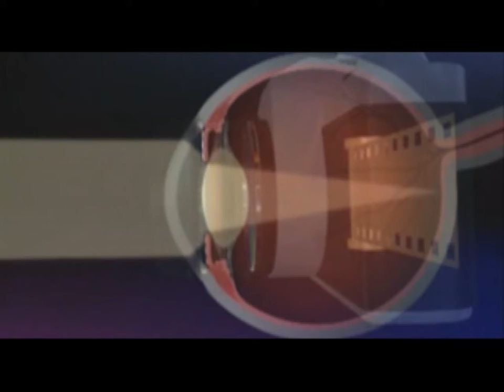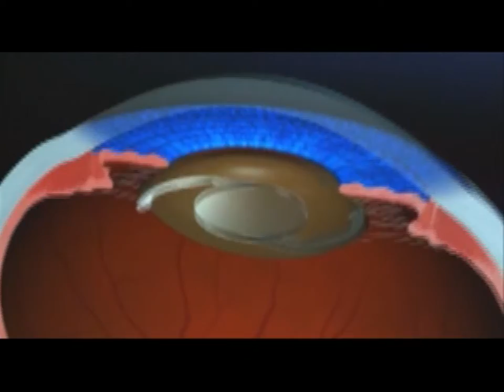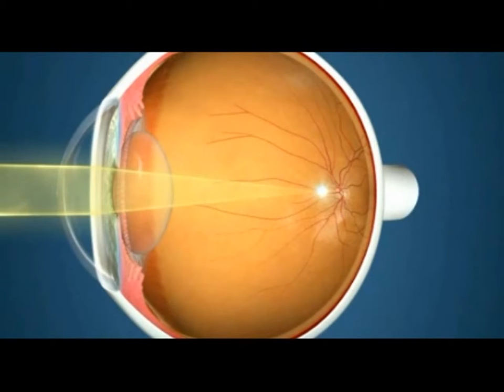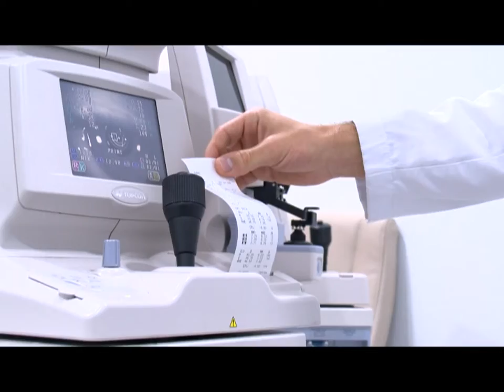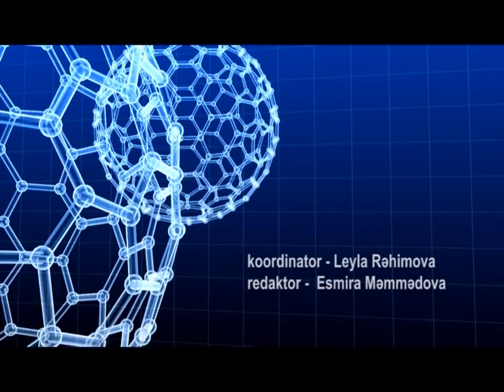Bir Xəstənin Tarixçəsi / 8-ci veriliş (16.11.13)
Diaqnoz: Fəsadlı katarakta
Oftalmoloq: Eloğlu Məmmədov
Xəstə: Balağa Nemətov

AATV kanalında hər şənbə günü saat 16-30 yayımlanan "Bir Xəstənin Tarixçəsi" verilişi.